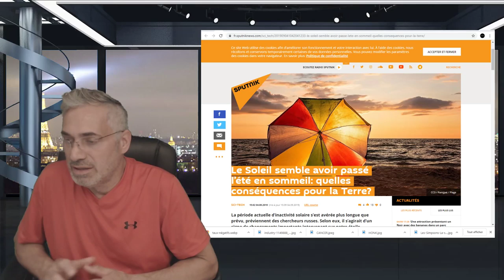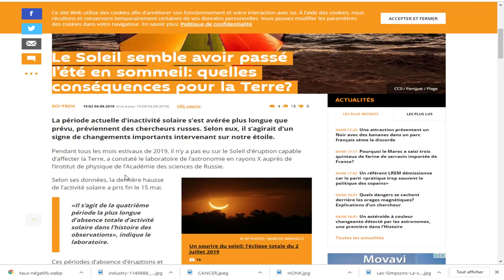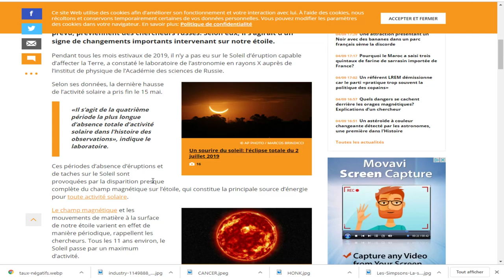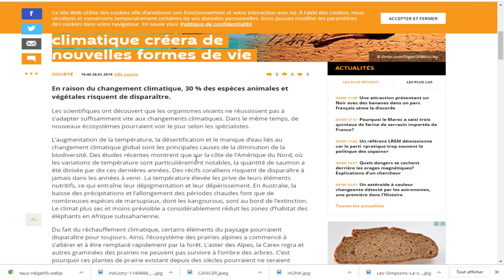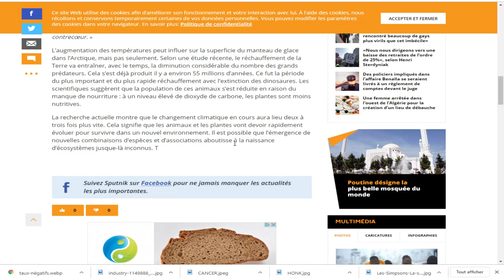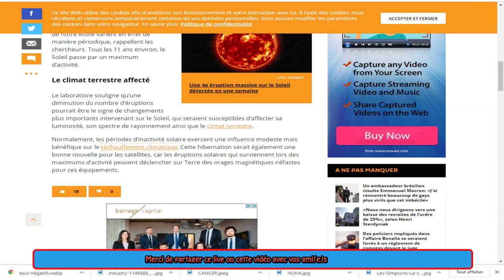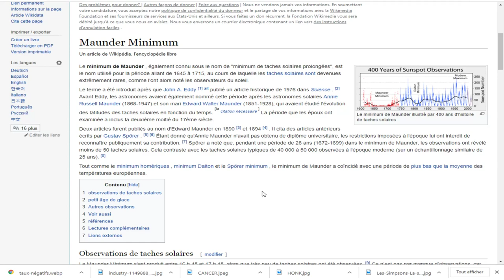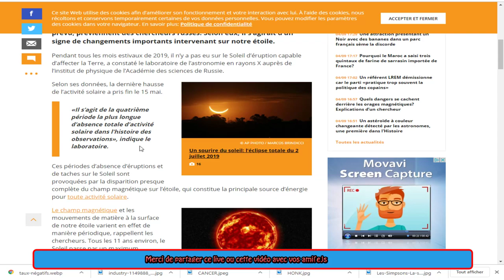EXCLUSIF, Le Soleil semble avoir passé l’été en sommeil: quelles conséquences pour la Terre?